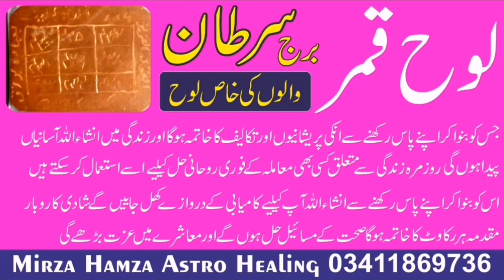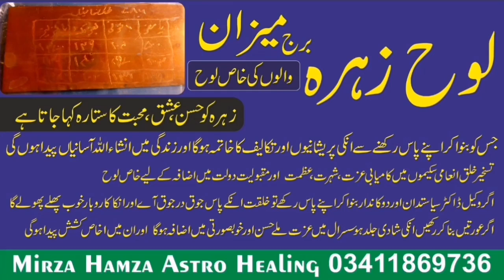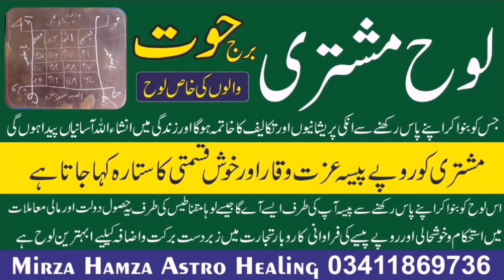Weekly Horoscope in Urdu 26 March To 31 March |By Astro Healing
Weekly Horoscope in Urdu 26 March To 31 March |By Astro Healing Ki Video Hai